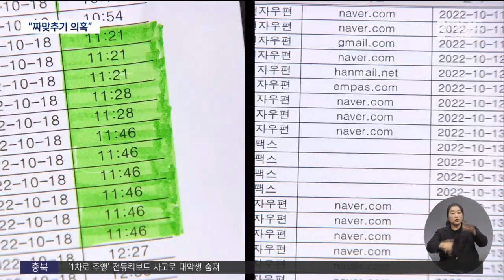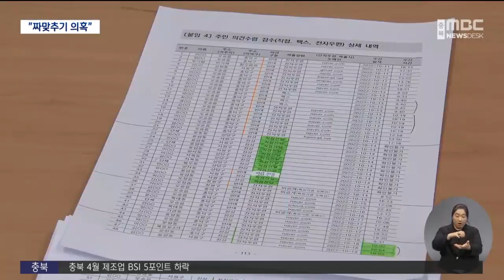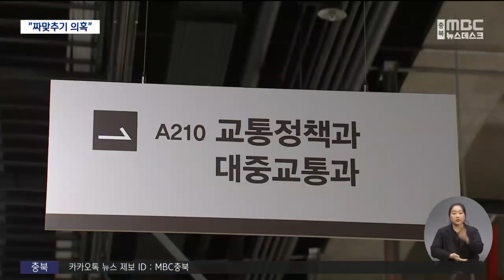오송역 의견수렴 짜맞추기 의혹.."공개는 못해"ㅣMBC충북NEWS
◀ＡＮＣ▶
 오송역 개명 반대 주민들이
청주시의 법정 의견 수렴 과정에
짜맞추기 의혹을 제기했습니다.
 실제 들여다보니
그럴 만한 정황도 있었는데,
청주시는 의혹을 부인했습니다.
 정재영 기자입니다.
           ◀ＥＮＤ▶

           ◀ＶＣＲ▶
 청주시는 지난해, 8일에 걸쳐
오송역 개명에 대한 '주민 의견수렴'을
진행했습니다.

 결과를 국가철도공단에 제출해야 하는
개명을 위한 필수 절차입니다.

 내용을 들여다 보니
찬반이 51건씩 정확히 일치했는데,
제출 시점엔 눈에 띄는 차이가 있었습니다.

 반대 의견은 매일 제출된 반면
찬성은 8일 중 3일 몰아서 제출됐고,

 특히 마감 전날까지
반대의 절반도 안됐던 찬성 의견이
마지막 날 집중적으로 쏟아지면서
최종 1:1 균형을 이룬 겁니다.

 마지막 날 찬성 의견 35건 가운데
41%인 21건은 팩스나 이메일을 통해
6차례에 걸쳐 한 번에 많게는 6건씩
동시에 무더기로 들어왔습니다.

 다른 날 접수된 찬성 의견 11건도
특정 단체가 직접 제출한
한 봉투에 담겨 있었습니다.

 누군가가 주도적으로 나서
의견서를 모았다는 얘기입니다.

 청주시는
찬반 비율 등 세부 내용은 빼고
접수된 반대의견에 반박을 달아
공단에 보냈습니다.

◀ＩＮＴ▶정광용/오송역 개명 반대 주민 모임
"특정 기관이라든가 청주시가 직접, 주민 의견수렴이 굉장히 역명 개정하는 데 중요한 자료로 활용되기 때문에 이 부분에 대해서 개입한 게 아닌가라는 의혹을 가지고 있습니다."

 주민들은 비단 이번뿐이겠냐는
의심의 눈초리도 보냅니다.

◀ＩＮＴ▶김종현/오송역 개명 반대 주민 모임
"청주시의 이런 모습은 비단 오송역 개명 관련된 이번 사안뿐만이 아니고요. 대형마트 휴무일 변경과 같은 사안에서도 동일한 모습으로 저희는 판단하고 있고. 청주시가 반드시 고쳐야 될 부분이라고 생각합니다."

 청주시는 우연이라고 해명했습니다.

 "당시 찬반 비율은
여론조사 결과로 제출할 계획이어서
'의견수렴'에선 찬반 비율을 신경 쓸 필요가
없었다"며 "동원이나 개입은 없었다"고
반박했습니다.

 다만 시에 찾아와
직접 찬성 의견을 냈다는 단체가 어디인지,
팩스를 통해 한꺼번에 찬성 의견을 보낸
발신지가 어디인지는 공개를 거부했습니다

 ◀ＩＮＴ▶원미라/청주시청 광역교통팀장
("이런 부분이 확인할 필요가, 필요치 않다는 말씀인가요?")

"저희가 당초부터 찬·반으로 지역 주민의 의견을 물은 건 아니었거든요. 말 그대로 지역 주민의 다양한 의견을 수렴하는 그런 절차였기 때문에.."

 의혹을 주장하는 주민들은
의혹을 명확하게 해소하지 않는 청주시의
태도가 논란을 더 키우고 있다고 주장합니다.

 한편
오송역 개명의 1차 관문인 국가철도공단은
청주시장의 발언으로 재촉발된
개명 반대 움직임을 주시하며
판단을 유보하고 있습니다.